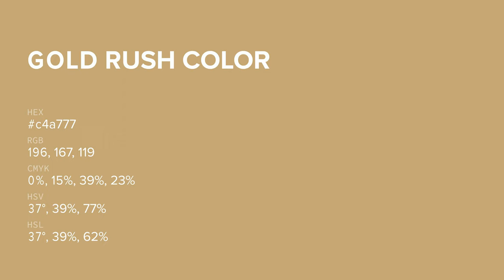Gold Rush color c4a777 hex color - Brown color - Cool color c4a777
What color is Gold Rush ? c4a777 hex color - Brown color - Cool color c4a777

Hex c4a777 Color Code is also known as Gold Rush color.